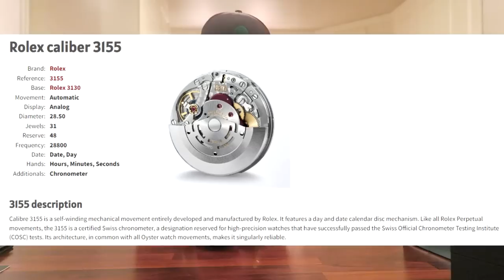Jeg har kjøpt ny klokke!